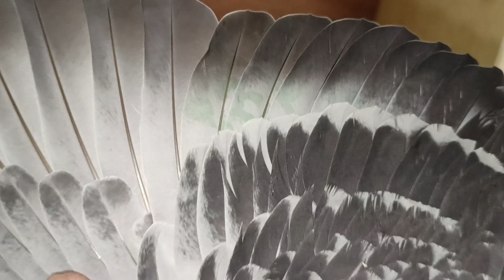UPDATED AVAILABLE WANTAI BIRDS🇹🇼🇹🇼🇹🇼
I hope you enjoyed watching this video. Salamat sa suporta guys! Fish on! Godbless ❤️